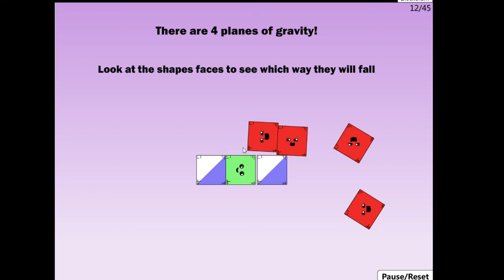Red Remover Walkthrough level 12 Tutorial: Gravity on PAR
Game: Red Remover

Remove the red shapes without the green ones falling off the screen. This starts out easy but after level 10 things get a little more interesting…

Game was made by:  TheGameHomepage and GazThomas

This is walkthrough nr 12 in Red Remover and the level is called Tutorial: Gravity and the lvl is solved on par.